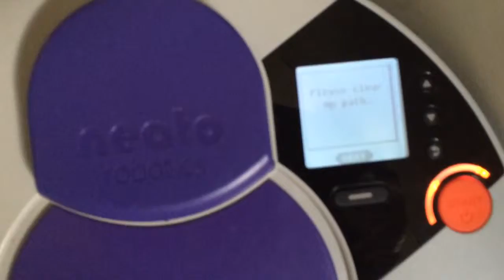Vacuum Robot LOL!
Marv the robot gets stuck again!  Between the kitchen fan and refrigerator!